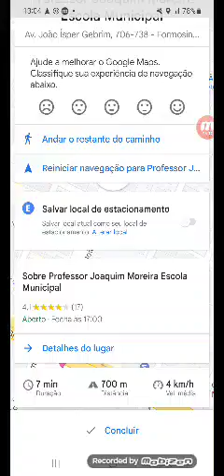3 de outubro de 2023